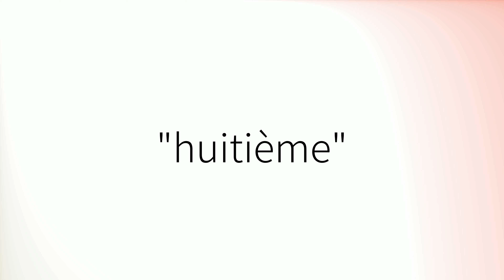Comment prononcer 'Huitième' en français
How to pronounce 'Huitième' in French.
Como pronunciar 'Huitième' en francés.
Wie man 'Huitième' auf Französisch ausspricht.
「Huitième」のフランス語の発音の仕方